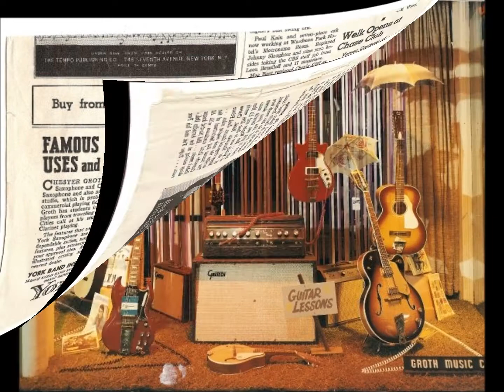Chester E Groth Music Co. - Est. 1939 in Minneapolis, MN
See how many of these notorious figures you can recognize as we show you a glimpse into the History of Chester E Groth Music Company.

Groth Music was founded in 1939 by Chester E. Groth, a professional musician, who sought to bring a quality music store to Twin Cities musicians. Once established, Groth Music earned a reputation of integrity, a place where one could find a knowledgeable sales staff, and quality merchandise at fair prices.  Groth Music remained at its downtown location for nearly 50 years until the boom of skyscrapers in Minneapolis forced the last vestige of the old fashioned music store out of Minneapolis.

Chester Groth died in 1985 and ownership was assumed by his daughter.   Nancy Groth Kersten expanded inventory to include music, ethnic instruments from around the world, and gift items not normally found in the Twin Cities. Groth Music is still an old fashioned family music store with an emphasis on quality products, integrity, and satisfied customers.

Groth Music developed a web presence in 1999 and continues to bring more of it's more popular items online today.  In 2005 the company began publishing a Music Education Catalog which is now distributed nationwide and includes 164 pages packed full of some of the most popular items used in schools and churches around the country and even overseas.